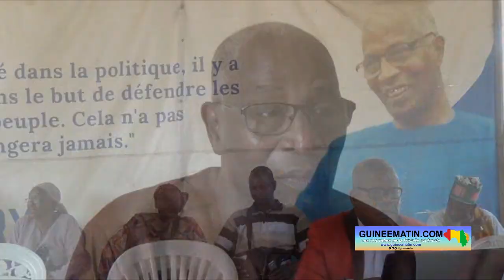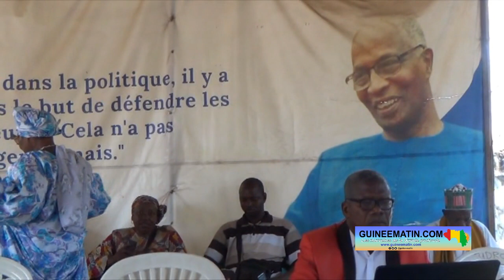Bah Oury aux Forces vives de Guinée : « un État ne peut pas être pris en otage »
A l’occasion de l’assemblée générale hebdomadaire de son parti ce samedi, 11 mars 2023, Bah Oury, le président de l’UDRG (Union des démocrates pour la renaissance de la Guinée), a invité aux Forces Vives de Guinée (une structure composée de partis politiques et des organisations de la société civile) a changé de fusil d’épaules dans leur combat pendant cette Transition. Il assure qu’ils auraient pu faire avancer leurs propres revendications en intégrant le cadre de dialogue. Bah Oury a aussi appelé les Forces Vives de Guinée à se rendre compte qu’un Etat ne peut pas être pris en otage, rapporte Guineematin.com à travers un de ses journalistes.

Devant les militants et sympathisants de son parti, le leader de l’UDRG a déclaré que le cadre de dialogue est ouvert et il est susceptible de se pencher sur toutes les questions qui pourraient amener des complications pendant cette Transition.

« Ces points ne sont pas faits pour quelqu'un ou contre quelqu'un. Je pense que ce qui a été mis en œuvre dans le cadre de la résolution du dialogue, c'est pour tout le monde. C'est pour éviter qu'on se bute aux erreurs du passé et c'est la raison pour laquelle le cadre de dialogue reste ouvert. À chaque fois qu'il y a des questions susceptibles de créer des complications, que le cadre les abordent pour qu'ensemble qu'on trouve des solutions pour qu'on puisse avancer », a dit Bah Oury.

Poursuivant son speech, le président de l’UDRG a appelé les Forces Vives de Guinée à changer sa manière de voir les choses et de rejoindre le cadre de dialogue pour avancer de manière consensuelle vers le retour à l’ordre constitutionnel.

« Je trouve que tout le monde aurait dû, pour faire avancer leur propre revendication, intégrer le cadre de dialogue. Parce qu’il y a des discussions formelles à travers des thématiques comme il peut y avoir des discussions informelles qui permettaient dans une certaine mesure d'aborder toutes les questions possibles et inimaginables. Mais, si vous fixez des préalables en disant tant que je n'ai pas ça je ne viens pas, il va de choix que ça sera très difficile. Actuellement, les religieux ont réussi à leur faire reporter ce qui était prévu (...), mais il faut qu'ils changent de façon de voir les choses, il faut qu'ils se rendent compte qu'un État ne peut pas être pris en otage, ni une société. Donc, les questions posées doivent être en conformité avec les principes généraux de la manière dont un pays devra être gouverné. J'espère qu'ils vont entendre raison et regagner le dialogue pour la poursuite des discussions nous permettant d'avancer de la manière la plus consensuelle et plus large pour que la requête de la Transition soit réussie », a indiqué Bah Oury.